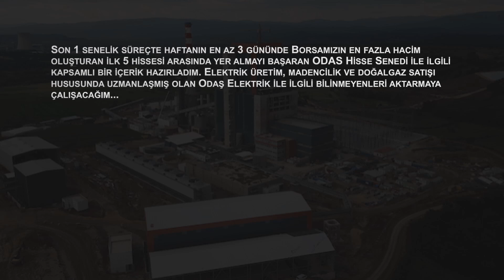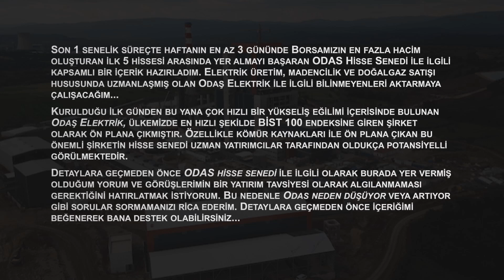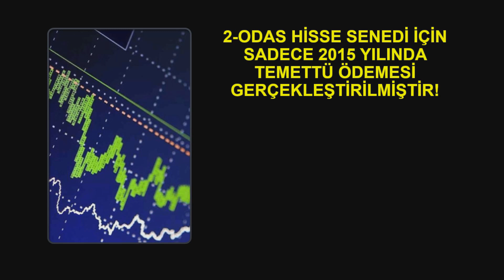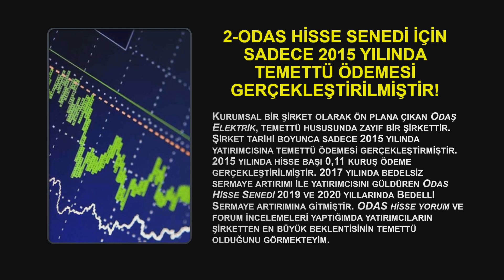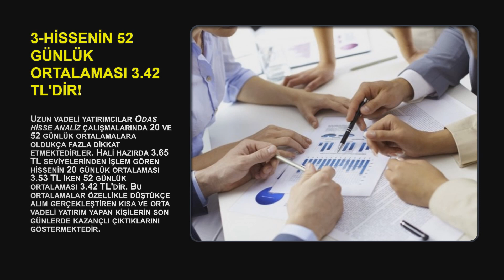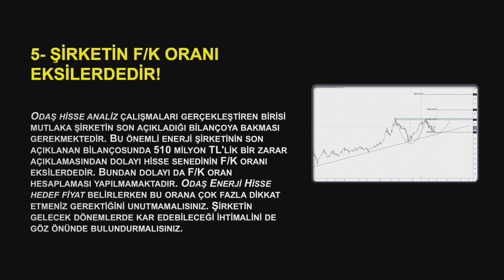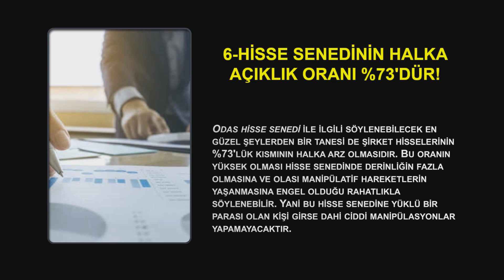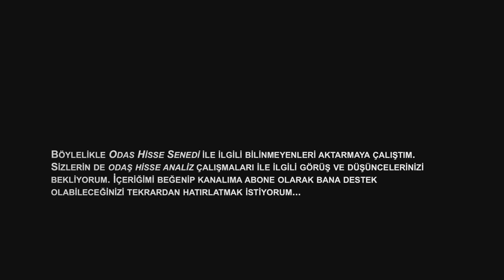ODAS Hisse Senedi İçin Çarpıcı 7 Gerçek!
Son 1 senelik süreçte haftanın en az 3 gününde Borsamızın en fazla hacim oluşturan ilk 5 hissesi arasında yer almayı başaran ODAS Hisse Senedi ile ilgili kapsamlı bir içerik hazırladım. Elektrik üretim, madencilik ve doğalgaz satışı hususunda uzmanlaşmış olan Odaş Elektrik ile ilgili bilinmeyenleri aktarmaya çalışacağım...

Kurulduğu ilk günden bu yana çok hızlı bir yükseliş eğilimi içerisinde bulunan Odaş Elektrik, ülkemizde en hızlı şekilde BİST 100 endeksine giren şirket olarak ön plana çıkmıştır. Özellikle kömür kaynakları ile ön plana çıkan bu önemli şirketin hisse senedi uzman yatırımcılar tarafından oldukça potansiyelli görülmektedir.

Detaylara geçmeden önce ODAS hisse senedi ile ilgili olarak burada yer vermiş olduğum yorum ve görüşlerimin bir yatırım tavsiyesi olarak algılanmaması gerektiğini hatırlatmak istiyorum. Bu nedenle Odas neden düşüyor veya artıyor gibi sorular sormamanızı rica ederim. Detaylara geçmeden önce içeriğimi beğenerek bana destek olabilirsiniz...

                    ODAS Hisse Senedi İle İlgili Bilinmesi Gerekenler!

1-Odas Hisse Senedi Son 1 Yılda İnanılmaz Bir Yükseliş Gerçekleştirmiştir!

Odaş hisse analiz çalışmalarına geçtiğimde bu önemli hisse senedinin son 1 sene içerisinde inanılmaz bir artış gerçekleştirdiğini gördüm. Hisse Senedi tam 1 sene içerisinde %154'lük bir artış gerçekleştirerek kendisinden beklenilen potansiyelini gerçekleştirmişe benziyor. 100.000 TL parası olan birisi tam 1 sene önce ODAS hisse senedi yatırımı gerçekleştirseydi ve hissesini bozmasaydı günümüzdeki parası tam tamına 175.480 TL olurdu. Bu önemli hisse senedinin pandemi başlangıcında 1,20 TL seviyelerine kadar düştüğünü de hatırlatmak istiyorum... Uzun vadeli yatırım düşünen herkesin son 1 sene içerisinde kazançlı olduğunu rahatlıkla söyleyebilirim.

2-Odas Hisse Senedi İçin Sadece 2015 Yılında Temettü Ödemesi Gerçekleştirilmiştir!

Kurumsal bir şirket olarak ön plana çıkan Odaş Elektrik, temettü hususunda zayıf bir şirkettir. Şirket tarihi boyunca sadece 2015 yılında yatırımcısına temettü ödemesi gerçekleştirmiştir. 2015 yılında hisse başı 0,11 kuruş ödeme gerçekleştirilmiştir. 2017 yılında bedelsiz sermaye artırımı ile yatırımcısını güldüren Odas Hisse Senedi 2019 ve 2020 yıllarında Bedelli Sermaye artırımına gitmiştir. ODAS hisse yorum ve forum incelemeleri yaptığımda yatırımcıların şirketten en büyük beklentisinin temettü olduğunu görmekteyim.

3-Hissenin 52 Günlük Ortalaması 3.42 TL'dir!

Uzun vadeli yatırımcılar Odaş hisse analiz çalışmalarında 20 ve 52 günlük ortalamalara oldukça fazla dikkat etmektedirler. Hali hazırda 3.65 TL seviyelerinden işlem gören hissenin 20 günlük ortalaması 3.53 TL iken 52 günlük ortalaması 3.42 TL'dir. Bu ortalamalar özellikle düştükçe alım gerçekleştiren kısa ve orta vadeli yatırım yapan kişilerin son günlerde kazançlı çıktıklarını göstermektedir.

4-Şirketin Yabancı Yatırımcı Oranı Oldukça Düşüktür!

ODAS hisse senedi ile ilgili söylenebilecek en kötü şeylerden bir tanesi de yabancı yatırımcı oranıdır. Şirket hisselerine ne yazık ki yabancı yatırımcılar çok fazla ilgi göstermemektedirler. Bu durum ister istemez hissenin potansiyelini tam anlamıyla yansıtmasının önüne geçmektedir.

5- Şirketin F/K Oranı Eksilerdedir!

Odaş hisse analiz çalışmaları gerçekleştiren birisi mutlaka şirketin son açıkladığı bilançoya bakması gerekmektedir. Bu önemli enerji şirketinin son açıklanan bilançosunda 510 milyon TL'lik bir zarar açıklamasından dolayı hisse senedinin F/K oranı eksilerdedir. Bundan dolayı da F/K oran hesaplaması yapılmamaktadır. Odaş Enerji Hisse hedef fiyat belirlerken bu orana çok fazla dikkat etmeniz gerektiğini unutmamalısınız. Şirketin gelecek dönemlerde kar edebileceği ihtimalini de göz önünde bulundurmalısınız.

6-Hisse Senedinin Halka Açıklık Oranı %73'dür!

Odas hisse senedi ile ilgili söylenebilecek en güzel şeylerden bir tanesi de şirket hisselerinin %73'lük kısmının halka arz olmasıdır. Bu oranın yüksek olması hisse senedinde derinliğin fazla olmasına ve olası manipülatif hareketlerin yaşanmasına engel olduğu rahatlıkla söylenebilir. Yani bu hisse senedine yüklü bir parası olan kişi girse dahi ciddi manipülasyonlar yapamayacaktır.

7-Hisse Senedi Son 5 Yıllık Süreçte Yatırımcısını Hayal Kırıklığına Uğratmıştır!

Odas hisse twitter ve forum yorumlarına göz attığımda hisseye uzun vadede parasını bağlamış olan yatırımcıların hayal kırıklığı içerisinde oldukları görülmektedir. Tam 5 yıl önce 1,70 TL seviyelerinde işlem gören hisse senedine yatırım yapan kişilerin pandemi döneminde 1.20 TL seviyelerinden yatırım gerçekleştiren kişilerden daha az kazançlı olması bunda en belirleyici etmen olmuştur. Yani son 9 ay içerisinde bu hisseye yatırım gerçekleştiren kişiler 5 yıldır sermayesini bu hisseye bağlayan kişilerden daha fazla kazançlı çıkmıştır.